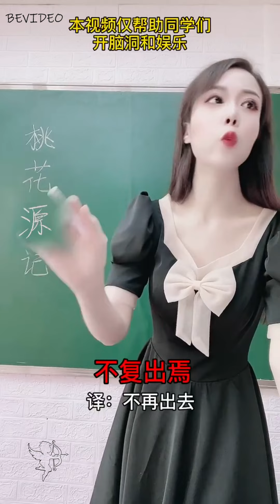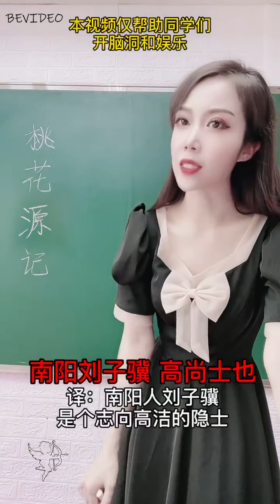美女老師解析 陶淵明筆下的桃花源記！